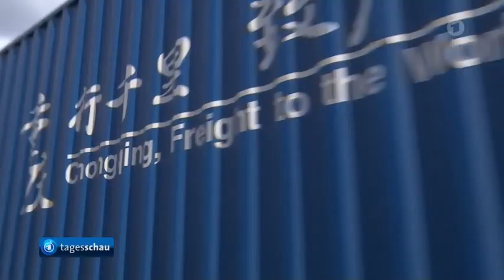Gefährliche Abhängigkeiten vom China - Geschäft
Viele deutsche Großkonzerne investieren weiterhin massiv in den chinesischen Markt.
Doch Experten warnen: Das China-Geschäft wird zunehmend zu einer Frage der nationalen Sicherheit.
Von Eva Lamby-Schmitt und Marie von Mallinckrodt, ARD-Studios Shanghai und Peking

Seit fast drei Jahren sind die Grenzen nach China aufgrund der Corona-Pandemie de facto geschlossen. Vor allem einen Sektor der deutschen Wirtschaft bremst das in seiner Investitionsfreude ganz offenbar nicht. Gregor Sebastian vom Mercator-Institut für China-Forschung beschäftigt sich mit der deutschen Abhängigkeit von China.

"Allein im vergangenen Jahr waren über 40 Prozent der gesamteuropäischen Investitionen in China allein auf den deutschen Automobilsektor zurückzuführen", sagt der Experte.

Der Volkswagen-Konzern macht die Hälfte seiner Gewinne in China. Überdies: China ist der größte Handelspartner Deutschlands, schon seit Jahren. Daher ist die Position der deutschen Außenhandelskammer in Shanghai nicht verwunderlich. Der Besuch von Kanzler Scholz sei richtig, so deren Chefrepräsentant Maximilian Butek.